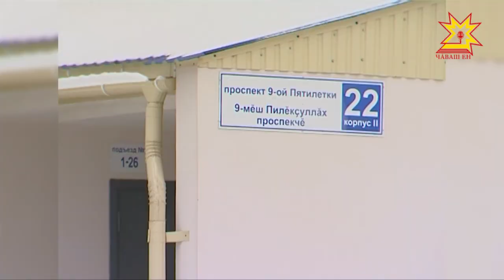В Чебоксарах обманутые дольщики наконец-то могут справить новоселье.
Ждали 10 лет и дождались! В Чебоксарах обманутые дольщики наконец-то могут справить новоселье. Дом 22 корпус 2 по проспекту 9-й Пятилетки сдан в эксплуатацию.